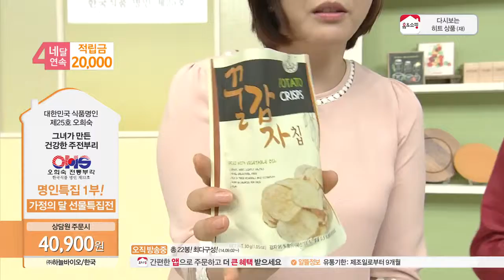[홈앤쇼핑] 오희숙부각